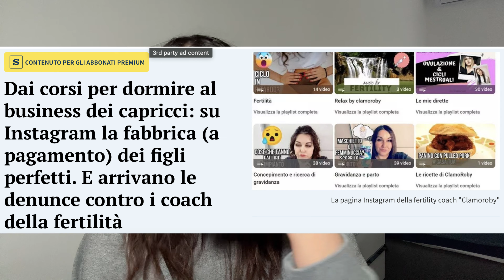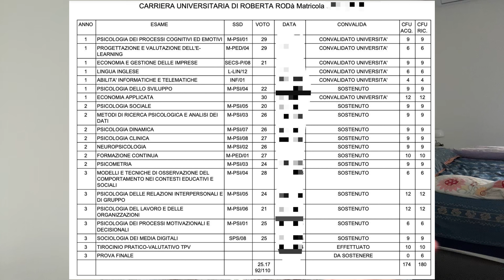PARLIAMO DEL FUTURO DI QUESTO CANALE \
In questo video mi apro con voi e vi parlo del futuro di questo canale Youtube ma anche di tutti i miei altri social.
Chiuderò il canale?
Abbandonerò YouTube?
Continuerò a parlare di fertilità?
Parlerò di altro?

Fatemi sapere cosa ne pensate, ho bisogno di conoscere le vostre opinioni.

ACQUISTA IL MIO PLANNER "Mentre ti aspettiamo" QUI

ACQUISTA IL MIO E-BOOK "Impara a monitorare i tuoi cicli" QUI

LA MIA PAGINA AMAZON

Toccando la campanella riceverai una notifica ogni volta che farò l'upload di un nuovo video.
Caricherò sempre il giovedì alle 12 ma è possibile che i video a settimana siano di più.

I prodotti nominati nel video sono stati acquistati da me con i miei soldi a meno che non sia specificato diversamente.

Cosa uso per i miei video:

1. FOTOCAMERA

2. MICROFONO

3. RING LIGHT

EDIT: IMOVIE & FINAL CUT PRO

Da qui puoi smettere di leggere :)